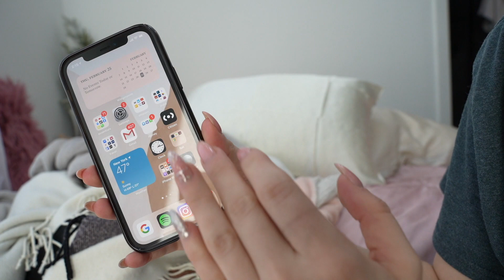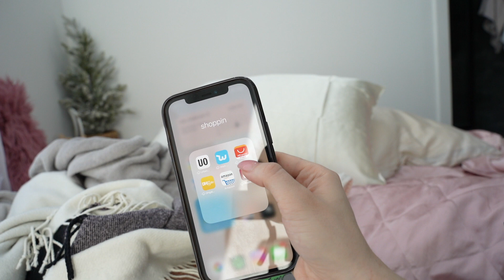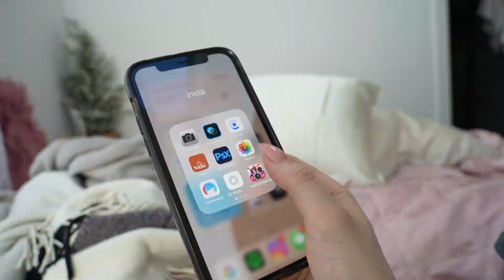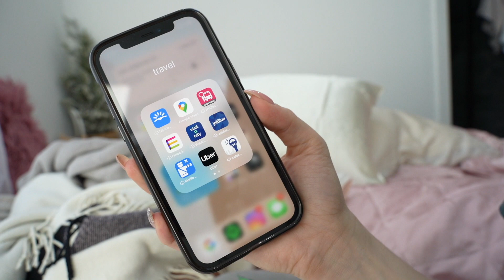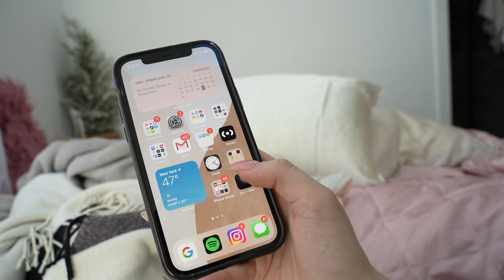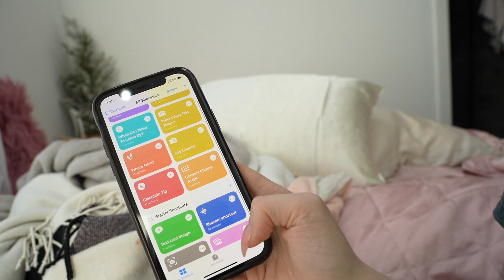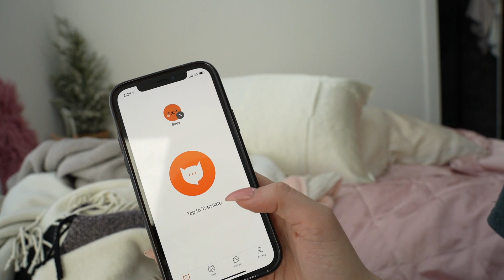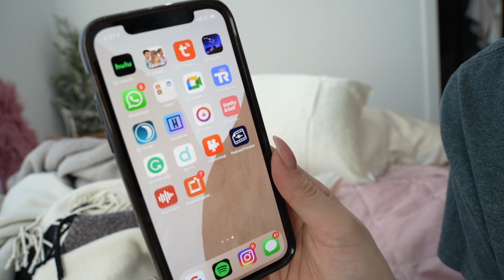Whats on my iPhone 12 Pro? 📱✨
Love my new camera, these whats on my iphone vids be UPGRADIN in quality 😍 we love to see it 🤩